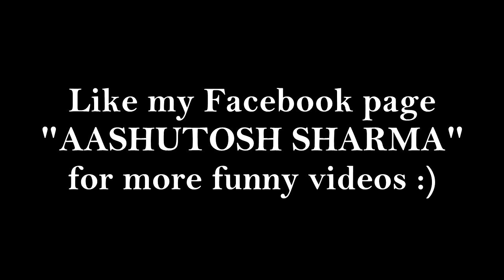Every Younger Sibling In This World | Aashutosh Sharma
PLEASE LIKE - SHARE & COMMENT IF YOU CAN RELATE TO THIS VIDEO! 😂😊

➡ SNAPCHAT ME: @imaashutosh

XOXO. ❤❤❤